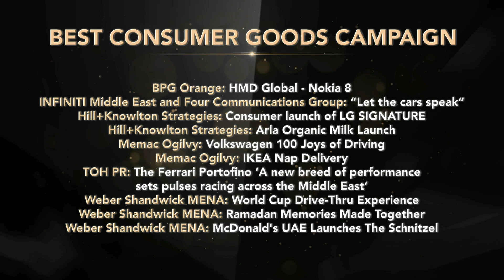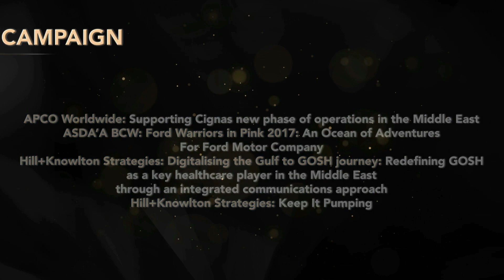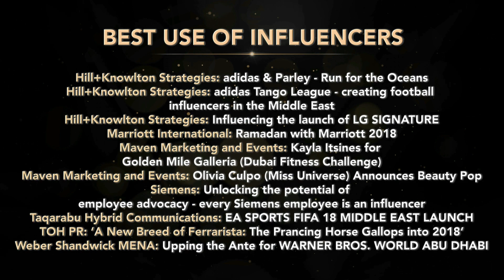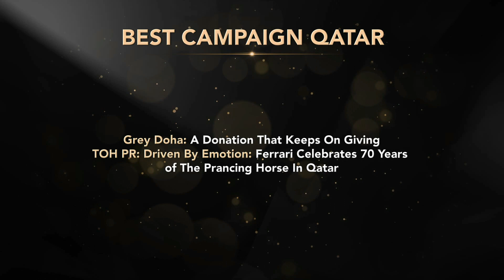2018 MEPRA Awards Finalists